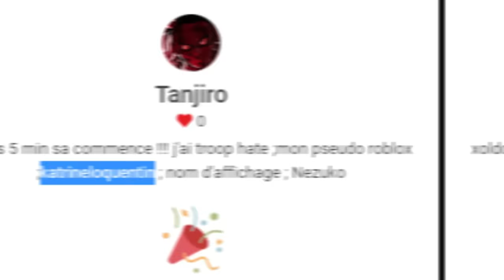LA GRANDE RÉVÉLATION! MAIS QUI EST VRAIMENT LA PRINCESSE DE BROOKHAVEN? ROBLOX STORY HISTOIRE FILM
Maeva se rend compte que la véritable couleur de ses cheveux est le rose, la même couleur que ceux de la reine Alexandra. Le temps de la Grande Révélation est arrivé. Quel est ce secret que cache Princesse Eleonore à la terre entière, et quelle est la raison de sa haine envers Maeva?